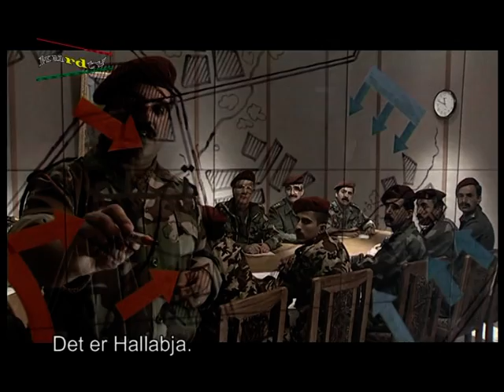chawpekawtin - anwar sindi -19-03 - 2003